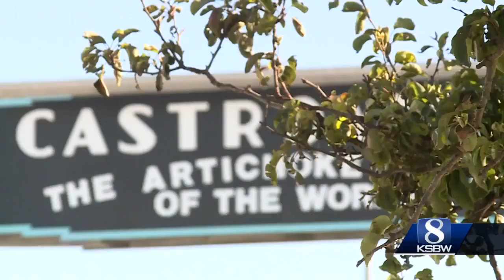Phil's grand opening Castroville